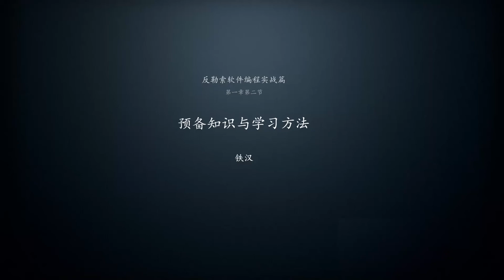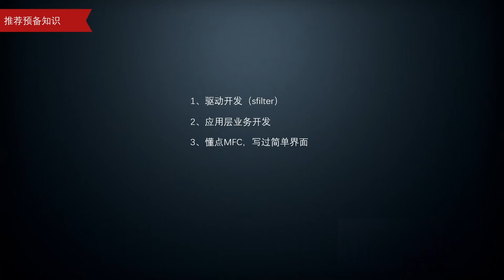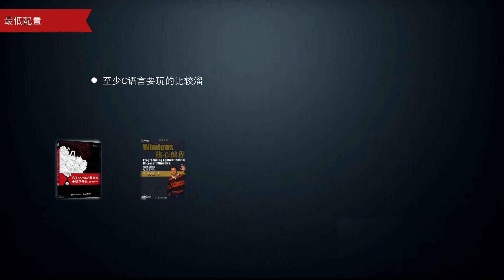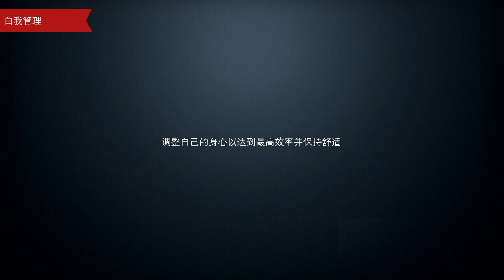第一课第二节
反勒索软件编程实战篇